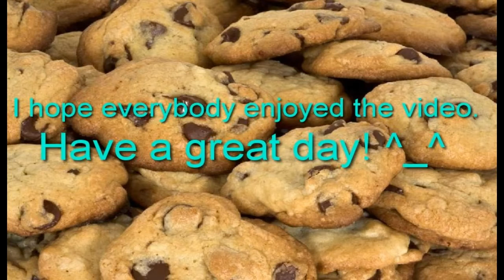Blacklight Retribution: A Noob Playing Team Deathmatch (10-7-2018), Part 1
I first played Blacklight Retribution when I got my PS4, back in June 2015. I had fun playing the game, but I stopped when I got distracted by other shooters, like Star Wars Battlefront and Titanfall 2.

A week or so ago, I got a bit nostalgic about this game, and I decided to reinstall it to my PS4. I'm glad I did, because I forgot how much fun this game can be.

In this video, I played two rounds of Team Deathmatch. I'm not usually great at these kinds of games, but I think I did okay, especially in the second round.